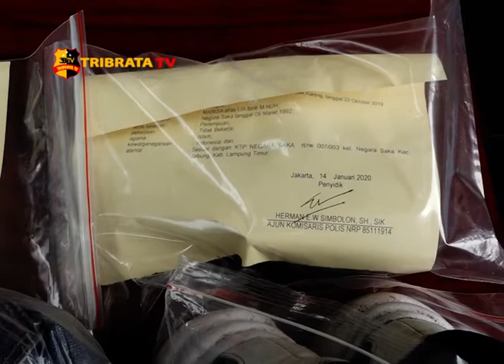DITRESKRIMUM POLDA METRO JAYA AMANKAN PASUTRI PELAKU CURANMOR